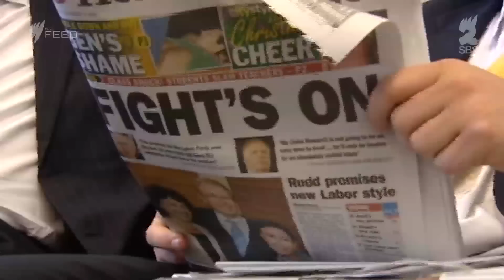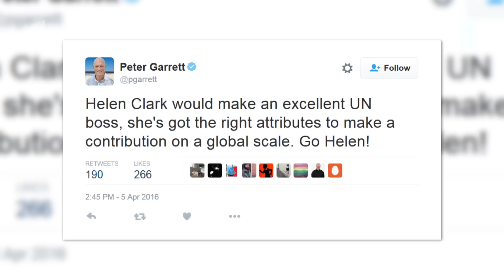Rudd for UN Secretary General - The Feed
Perhaps last time Kevin was in a position of power things didn't go so well, but that doesn't mean he's not perfect for United Nations Secretary General. Mark Humphires makes the case.